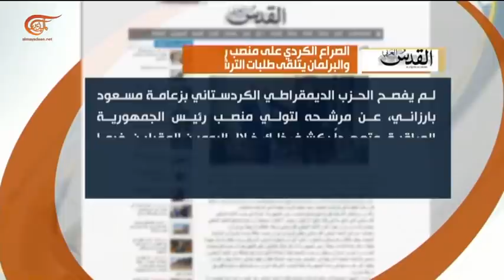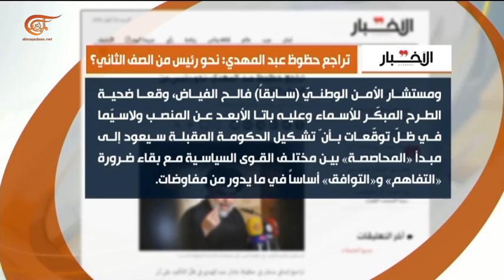حوار الساعة | حسن سلمان – يوسف الكلابي | 2018-09-22